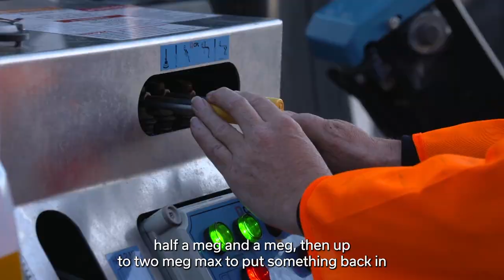Thousands of homes and businesses are benefitting from Openreach's Full Fibre Build in Eastwood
Join Openreach's Dan Inger as he takes us on a journey of the full fibre build in his hometown of Eastwood, Nottinghamshire.

Thousands of homes and businesses in the local area, including Langley Mill in Derbyshire, can now benefit from the faster internet speeds and more reliable connections that full fibre provides.

Check out Openreach's Fibre Checker to find out if Full Fibre has reached you yet.